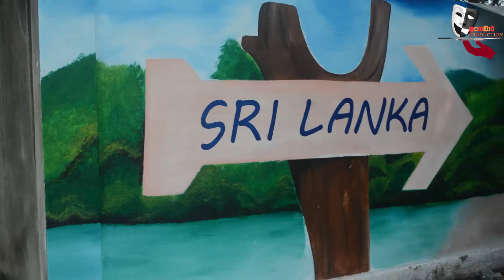Wallart sri lanka vlog 2,Angamara Production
This is a vlog about wallart sri lanka
Sooriyapokuna junction.Middeniya
Ambalanthota
Kiula
Angamara production official
Kaveesha Akalanka
Thankyou